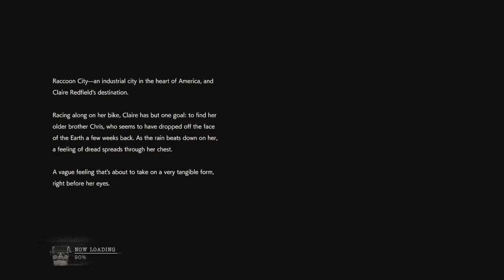Resident Evil 2 Remake - Claire A - Hardcore - S+ -No Damage-No Inventory Upgrade-Handguns Only - 1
This is a full play through of Resident Evil 2 Remake. This is Claire A on Hardcore difficulty achieving S+ Rank, while taking No Damage and not upgrading my inventory and using the SRS and JMB Handguns along with sub weapons only. This is part 1 of 4.